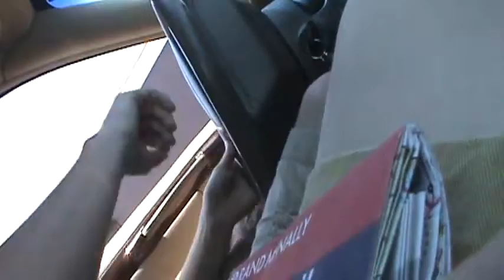Drive Thru #2 Prank?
Here is another video made by me (Phillip) and Bradley.  Please, you have my permission to enjoy this video!